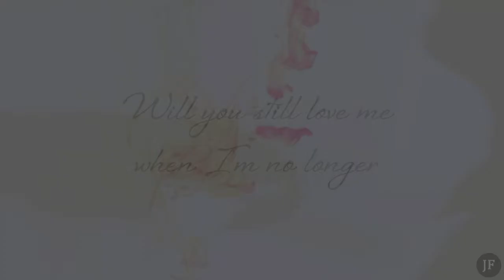Sherlock♣Irene - || Young And Beautiful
Fuuuh .. Like graduated x)
Aww, my favorite song ^ ^
Just favorite show: s
In general, I think the fans will like the same series)
720 and comment please)